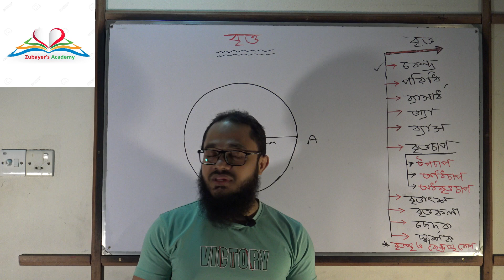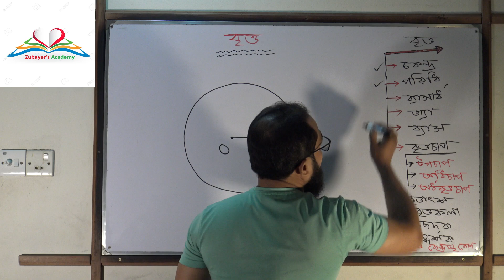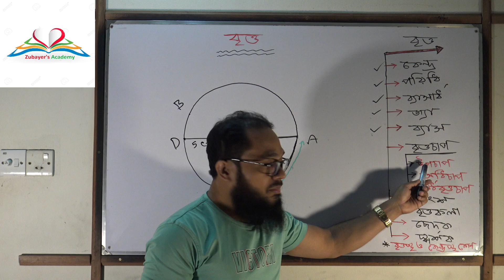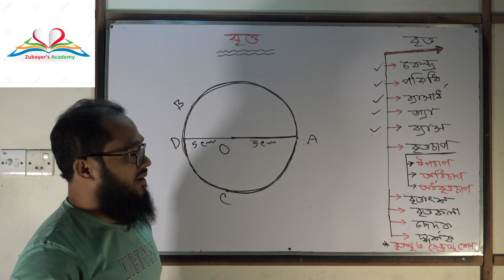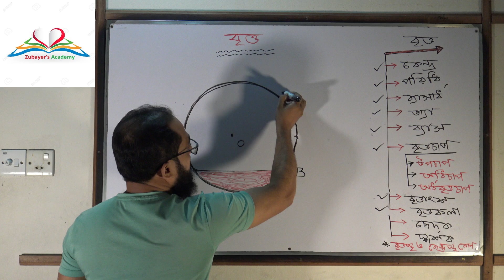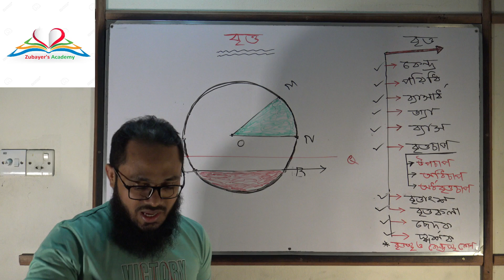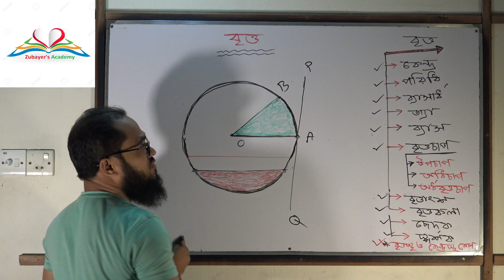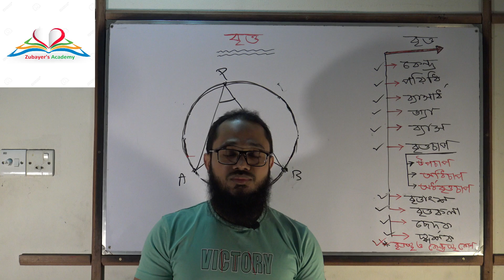বৃত্ত বৃত্তান্ত (বেসিক) / All about circle (Basic)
জ্যামিতির মৌলিক বিষয় 'বৃত্ত' সম্পর্কে বেসিক আলোচনা করা হয়েছে যা সকল শ্রেণীর শিক্ষার্থীর জন্য এবং চাকরীর পরীক্ষার জন্য  দারুণ কার্যকর হবে ইনশাআল্লাহ। আরও ভালোভাবে বুঝার জন্য কোণ,  ত্রিভুজ ও চতুর্ভুজ  বিষয়ে আমাদের ভিডিও গুলো আগে দেখে নিতে পারেন ।